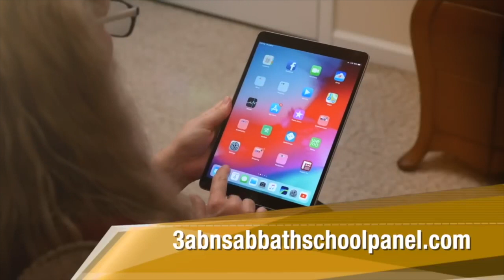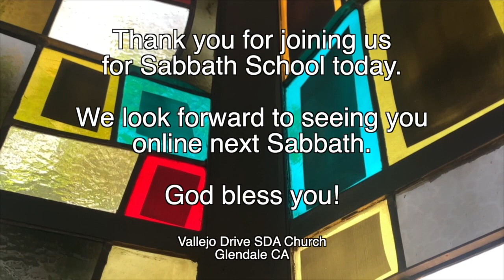Vallejo Drive SDA Church | Adult Sabbath School | 3ABN Panel | 12.24.22 | The Judging Process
The Judging Process

GraceUnconditional.com/Online-Sabbath-School